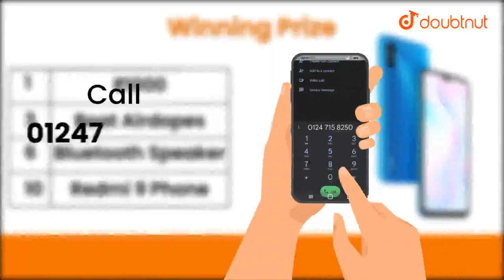Doubtnut CEO | Surprise Revealed 😮 | Know More About Doubtnut CEO Program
📌In this video sir will covered "Kaun hai Doubtnut ka CEO?".

0:00 - Introduction

👉 Have Any Query? Ask Us.